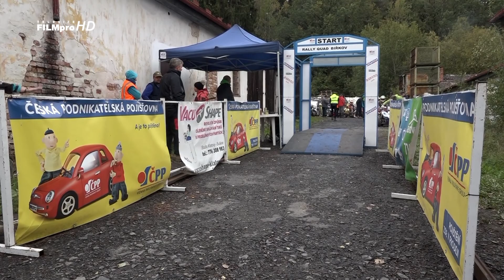Závěrečný závod Rally Quad Biřkov 2019